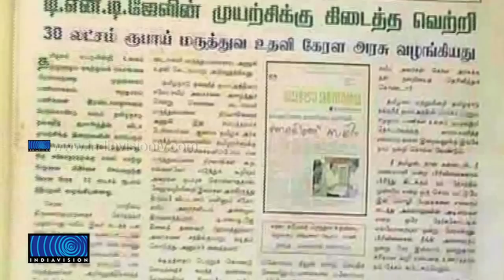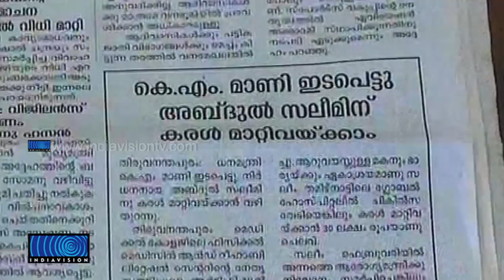Government Employ in Crisis After Liver Transplantation as Govt. Fails to Give Away Compensation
കരള്‍ മാറ്റല്‍ ശസ്ത്രക്രിയയ്ക്ക് സര്‍ക്കാര്‍ പ്രഖ്യാപിച്ച ധനസഹായം ലഭിക്കാതെ സര്‍ക്കാര്‍ ജീവനക്കാരന്‍ ദുരിതത്തില്‍. ചെന്നൈ ആശുപത്രിയില്‍ നേരത്തെ ശസ്ത്രക്രിയയ്ക്ക് ആവശ്യമായ തുക നല്‍കാന്‍ ഒരു വര്‍ഷം മുമ്പാണ് മുഖ്യമന്ത്രിയും ധനമന്ത്രിയും ഇടപെട്ട് ഉത്തരവ് ഇറക്കിയത്.